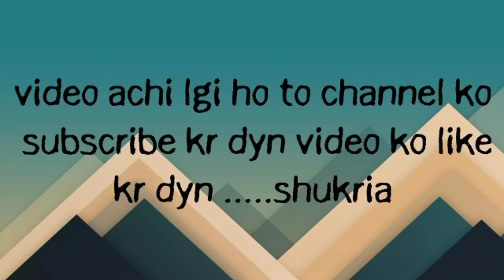Chiken lukshmi kabab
It's very delicious and tasty ... It's very easy for little girls also ...must try it MyCreariveCorner #lukshmikabab